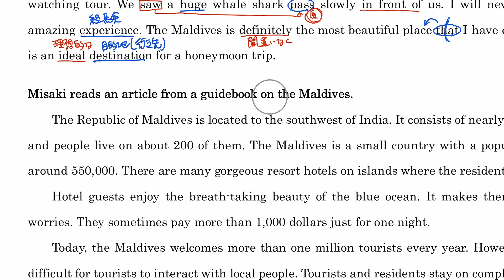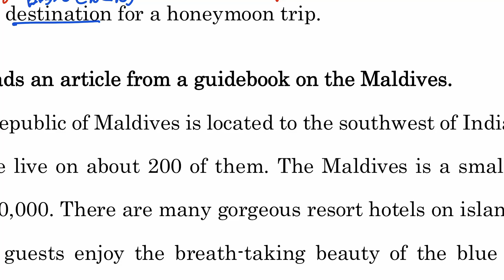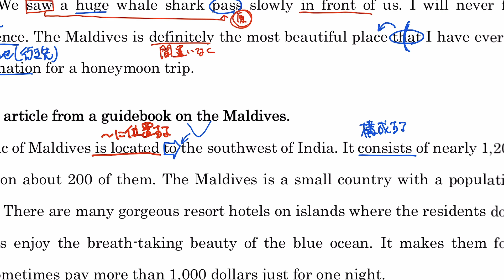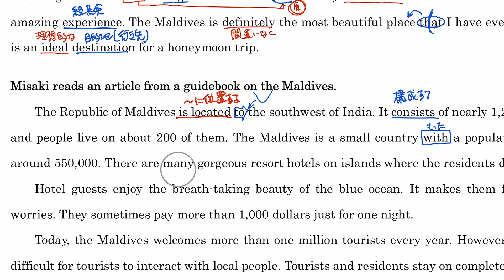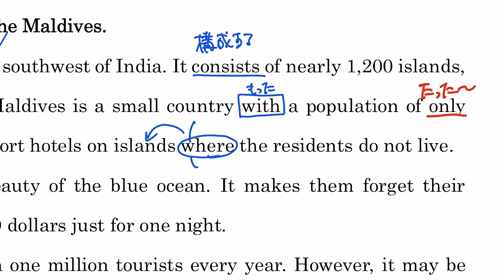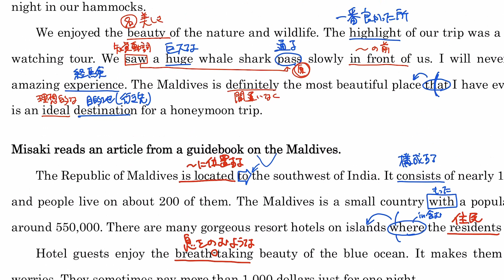【BIG DIPPER】Lesson7-2【English Communication】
【BIG DIPPER】English Communication プレイリスト